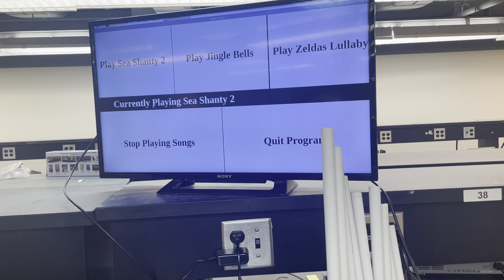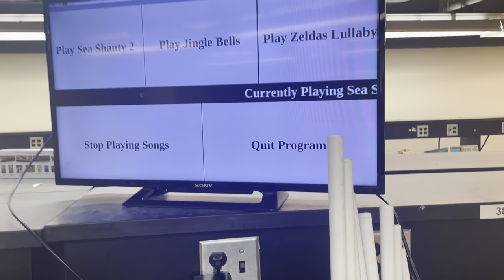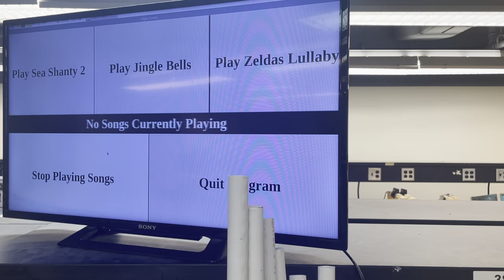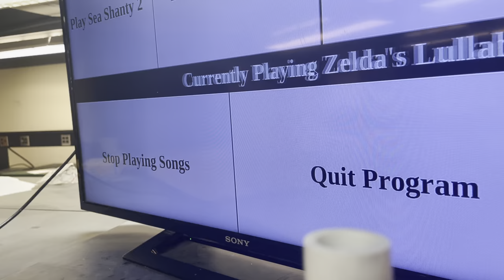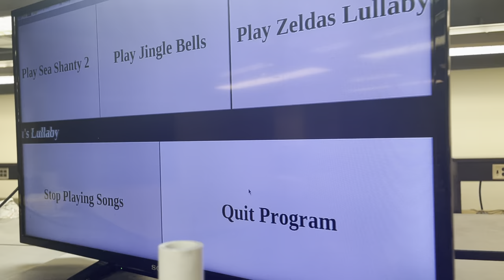Automated PVC Pipe Organ (Raspberry Pi Project)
This was a university electrical engineering project. It's controlled using a Raspberry Pi 3B+ which toggles nine 12V pneumatic solenoid valves to direct airflow from the wind chest to the PVC pipes. A mattress blower was used as the air supply which overpowers the sound of the PVC pipes. A future improvement will be to attach the air supply with a long hose so it can be far away from the organ itself.